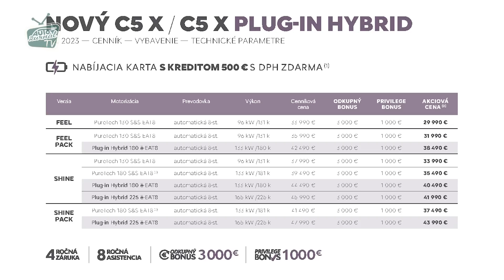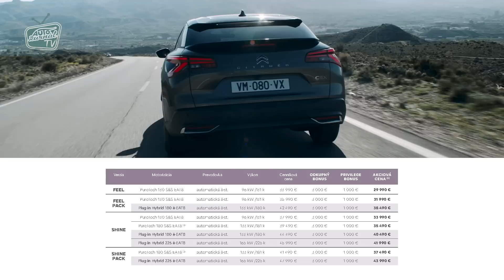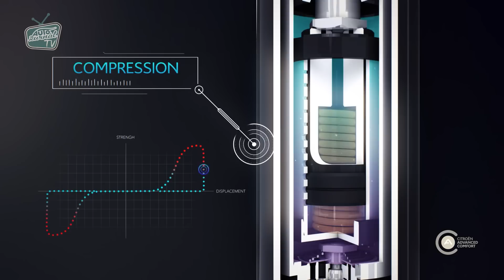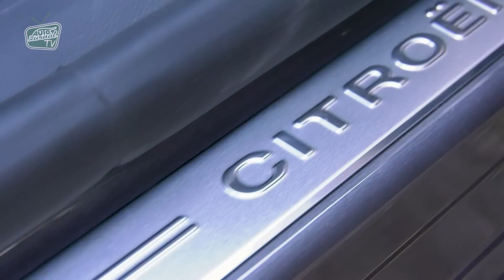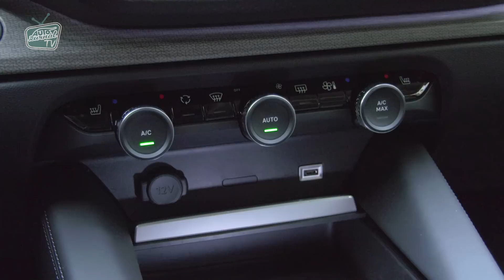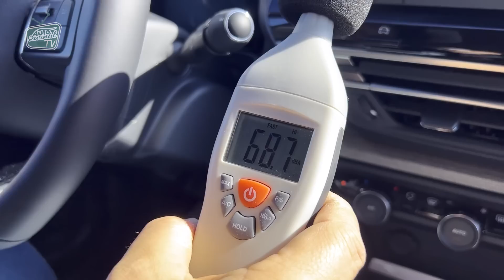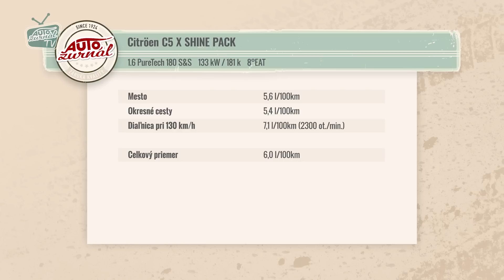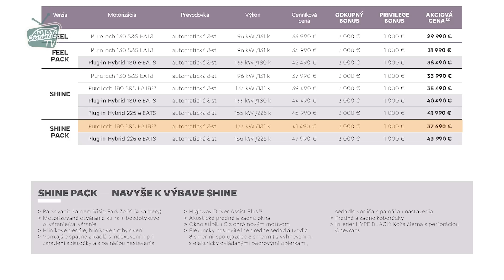Citroen C5 X 1.6 PureTech: Veľmi dobre postavený Citroen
Nový Citroen C5-X nás viac prekvapil tým ako rozumne a poctivo je postavený, než toľko vyzdvihovaným komfortom jazdy. Ten je tiež skvelý, ale oveľa viac nás oslovil interiérom, výberom materiálov aj spracovaním, odhlučnením, vnútorným priestorom, využitím kufra a úsporným a dynamickým motorom. Pozývame k sledovaniu podrobného testu, v ktorom sme zaradili zdvihák, vyhýbací manéver aj test spotreby, hluku a využitia batožinového priestoru.

Kamera: Roman Buocik
Strih: Rastislav Blažek
Redaktor: Michal Karpat

Partnermi youtube kanálu Autožurnál sú: Unipetrol/Orlen, ZSE Drive , vermont.sk, Tirol Apart, Homola autoservisná technika, AutoTrip.sk (Thule)